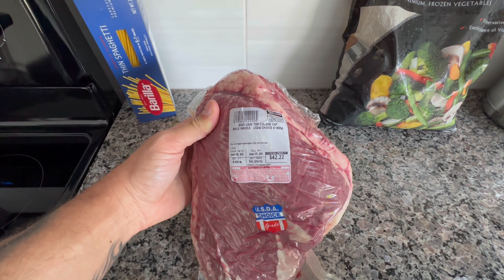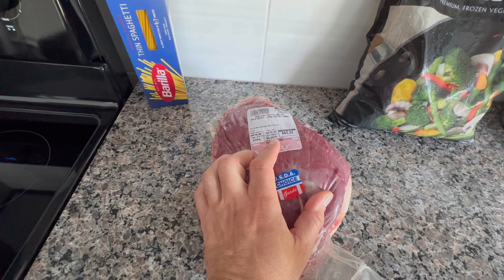RECÉM-CHEGADO NO EUA COMENDO PICANHA NA CASA DO RONI ZERI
— LIVROS —

Ainda escrevendo-os.

— DOAÇÕES —

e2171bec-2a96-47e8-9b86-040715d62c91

— PLAYLISTS INDICADAS —

— CONECTE-SE COMIGO —

— O CANAL —
Aqui você vai aprender a ser um imigrante Raíz, que não se dá por vencido e encara tudo que vier pela frent.
Confio no potêncial de todos, se eu consegui você também consegue.

Em cima disso tudo, mostro minha realidade nos eua.🇺🇸

— RECURSOS —

Imagens por: Roni Zeri
✅ HASHTAGS DO CANAL

Não vou descansar enquanto você não chegar nos eua! 🇺🇸